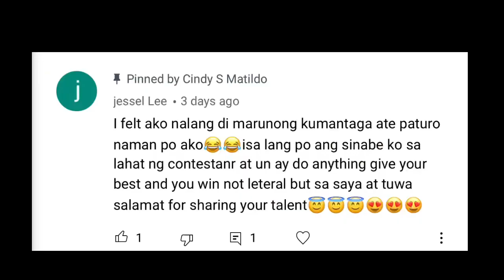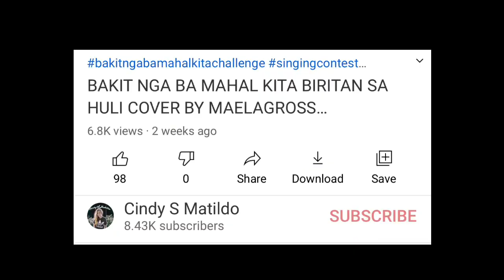ANNOUNCEMENT WINNERS OF CINDY SUPPORTERS MEMBERS GOT TALENT || CINDY S MATILDO